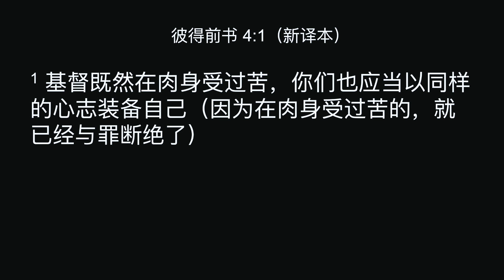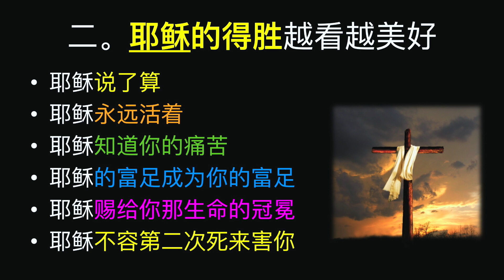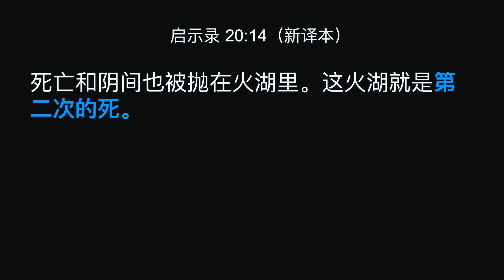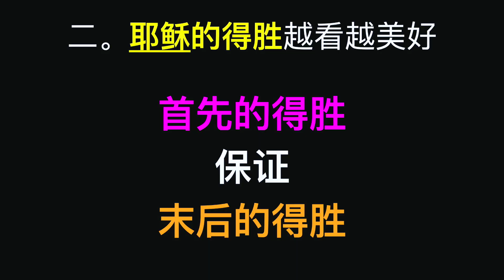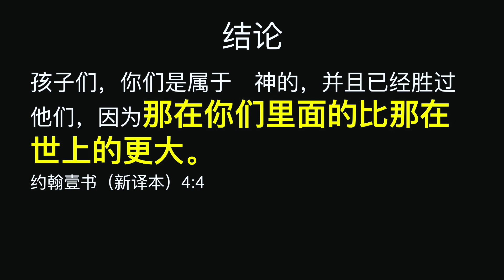约瑟：士每拿教会 - 日子再苦主得胜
继启示录予以弗所教会的书信， 约瑟与我们分享第二封书信；从士每拿教会的经历学习即使日子再苦，环境依然不会改变，但唯有把焦点单单注目耶稣，靠着我们已经得胜的神，我们才能赢得最终永恒的生命！